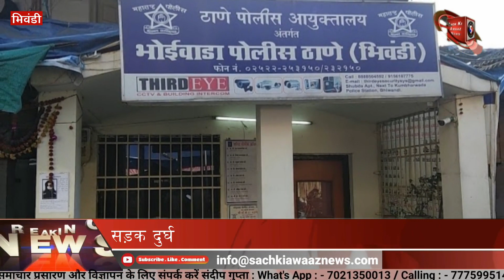snews खुशियों में जुटा रहा पूरा परिवार क्षण भर में मातम में बदल गया | Bhiwandi News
Sach ki Awaaz is Bhiwandi best Hindi News Channel.  Sach ki Awaaz news channel covers the latest news in politics, entertainment, Bollywood, business and sports.

Chief Editor Sandeep  Kumar  Gupta
Video  Editor : Sandeep Gupta